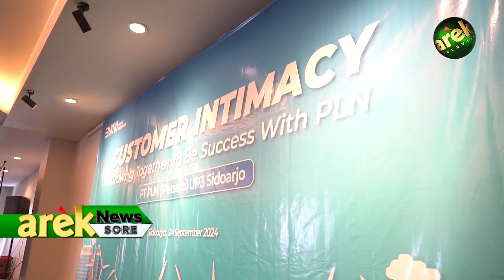SIDOARJO - DALAM TAJUK “GROWING TOGETHER TO BE SUCCESS”, UP3 SIDOARJO ADAKAN CUSTOMER INTIMACY